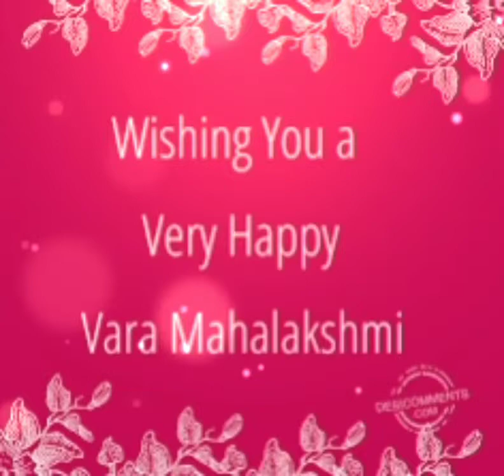Happy Varamahalaxmi vratam to all @worldofcreations24